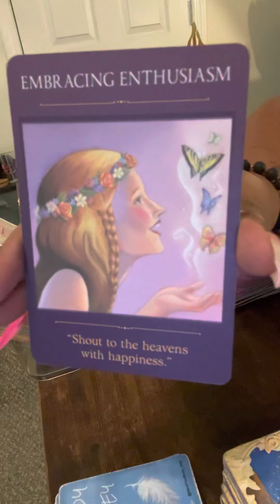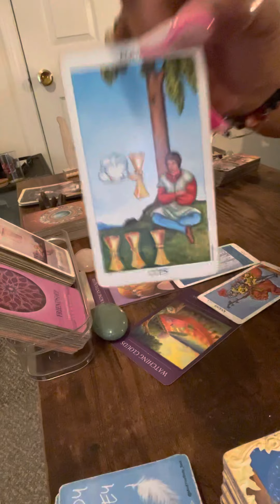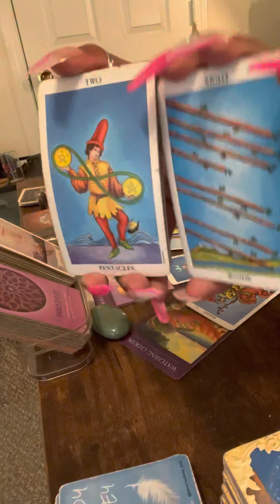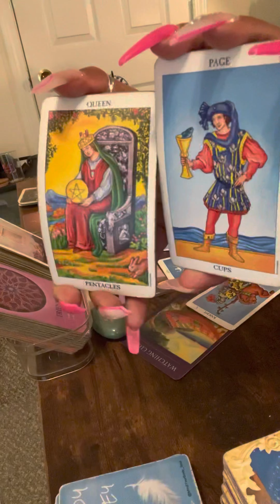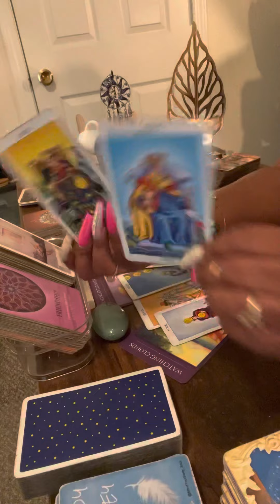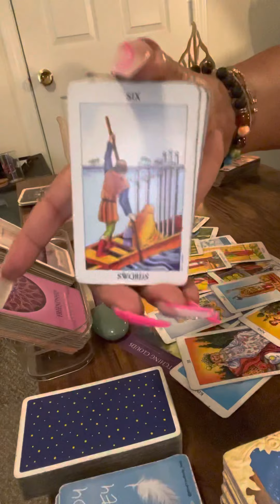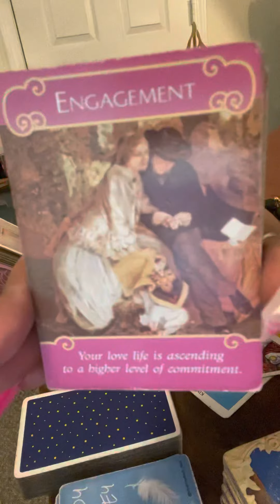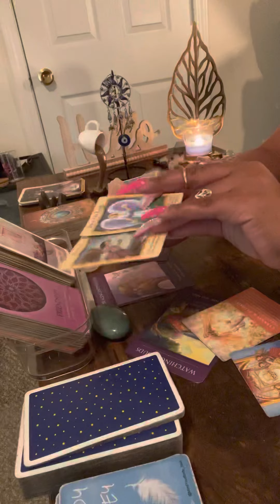Libra ♎️ They thought they were talking to you but the whole time it was the karmic 👀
R.I.H Kaylon 🕊

feedback.